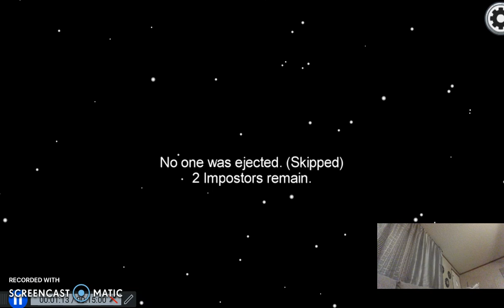playing among us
sorry for the nosie